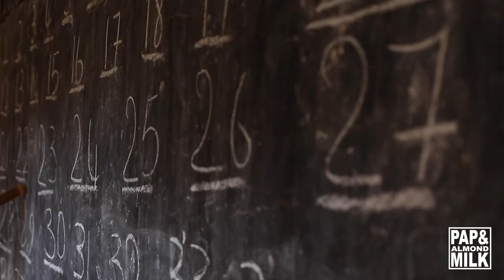Adeson Nchimbi: How We Can Change This World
Adeson Nchimbi is a Tanzanian composer, songwriter and performing artist specializing in folk, reggae and traditional music from his native Matengo culture of the rural Mimbua region where this video was filmed. "How We Can Change This World" is an original song written and composed by Adeson in Zanzibar in 2012.

Adeson is a prolific guitarist and vocalist, and has developed expertise particularly with traditional Kioda and Limpatawote drums as well as kilimba percussion. Adeson has performed across Sub-Saharan Africa as both a soloist and in various bands, including opening for Salif Keita. Adeson recorded his debut album, Cape to Cairo, over a decade ago.

This video features clips form a longer documentary called "Matengo Flavour" showcasing more of Adeson's music and story.